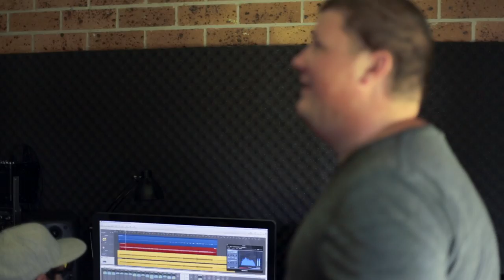Thomas Blake - Someone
Music video by Thomas Blake performing Someone. (c) 2014 Thomas Blake